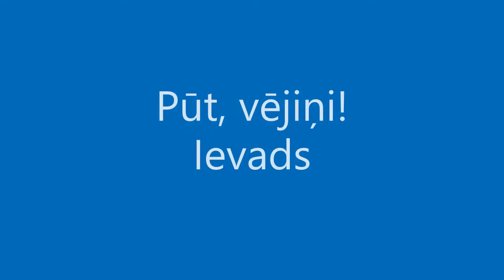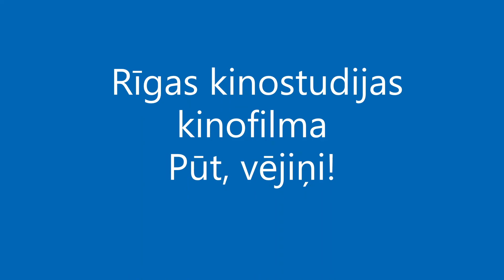Pūt, vējiņi ! Ievads.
Rīgas kinostusdijas mākslas filma "Pūt, vējiņi".
Mūzika: Imants Kalniņš